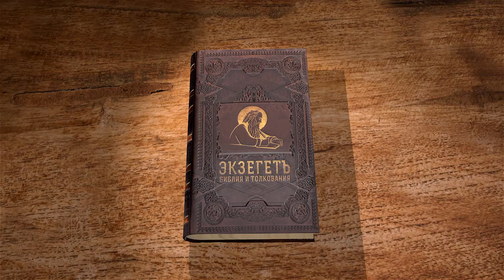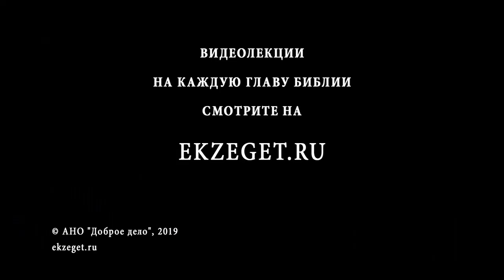Псалтирь. Псалом 100. Андрей Десницкий. Библия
Продолжаем читать Псалтирь в переводе РБО, вместе с профессором Андреем Десницким. Разбираем сотый псалом
Если Господь – Судья, то я буду размышлять о пути непорочном, говорит пророк, буду искать, как хорошо поступать перед Господом, буду очищать свои мысли и чувства. Также царь Давид советует не допускать нечистых, корыстных помыслов, поступать благочестиво. Но воздерживаться следует не только от неправедных поступков, мыслей и чувств, но и от людей, которые поступают лукаво. Слова: "поутру избивал я всех грешников земли", не стоит понимать дословно. Землей здесь называется сердце, а нечестивыми, которых нужно уничтожать с самого утра – злые помыслы, которых мы не хотим иметь, но они сами появляются в сердце, как сорняки из земли. Удалять их нужно без жалости, причем с малолетства, чтобы они не укоренились и не победили во граде Господнем